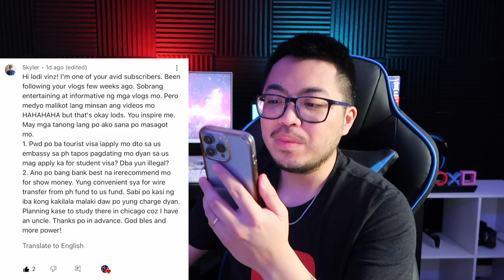Buhay Amerika: Pwede Ba Iconvert Ang Tourist Visa To Student Visa | Vinz Leonardo